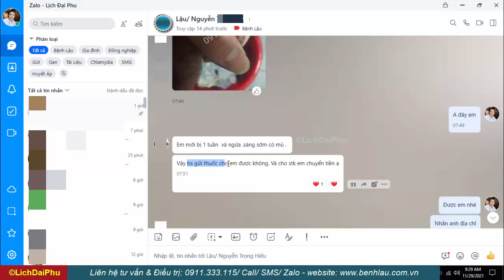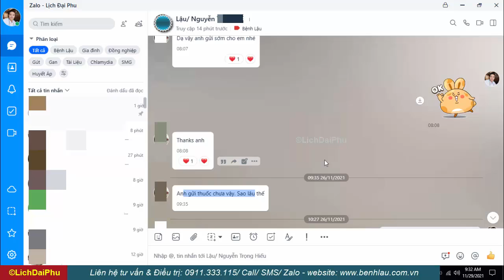Phản hồi bệnh nhân chữa khỏi bệnh lậu ở Lai Vung - Đồng Tháp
🍁 Ngày hỏi bệnh: 11 tháng 11 năm 2021
🍁 Triệu chứng:
- 1 tuần nay người bệnh thấy ngứa đường tiểu rất khó chịu, tiểu đau rát, sáng sớm vuốt dương vật thấy mủ trắng chảy ra.
🍁 Chẩn đoán:
Viêm niệu đạo do lậu
🍁 Điều trị: Thuốc đông y chuyên trị lậu.
🍁 Tiên lượng: Khỏi bệnh
🍁 Ngày nhận thuốc và uống: 16 tháng 11 năm 2021.
🍁 Ngày hết thuốc: 22 tháng 11 năm 2021
🍁 Kết quả: Bệnh nhân đã khỏi, thấy bình thường như khi không bị bệnh.
🍁 Tiếp đó, người bệnh đặt thêm 6 ngày thuốc cho vợ uống.

Chúc mừng bệnh nhân!
Nội dung chi tiết mời các bạn xem trong phần tin nhắn.
KÊNH: LỊCH ĐẠI PHU
© Bản quyền thuộc về LICHDAIPHU
© Copyright by LICHDAIPHU ☞ Do not Reup